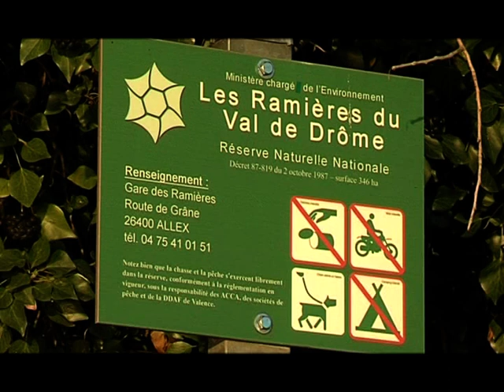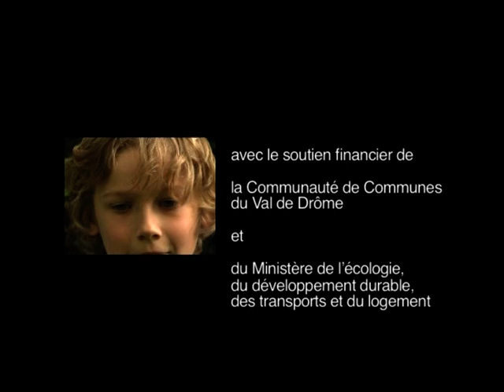Le castor d'Europe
Espèce protégée et révélatrice d’une biodiversité préservée, le castor d’Europe est devenu un allié pour l’éducation à l’environnement dans la Biovallée.